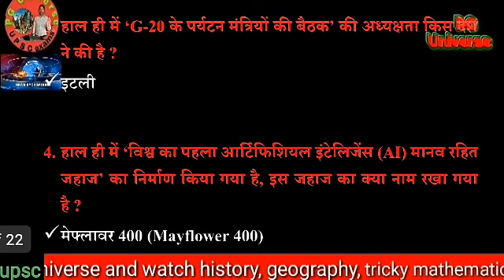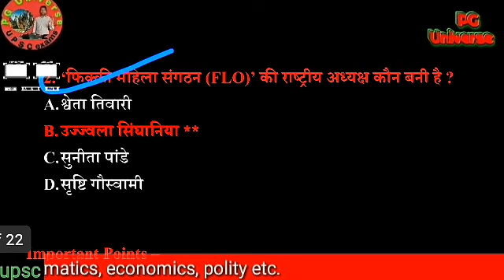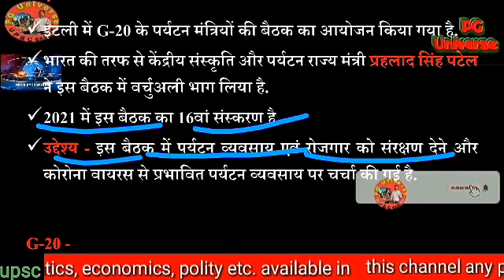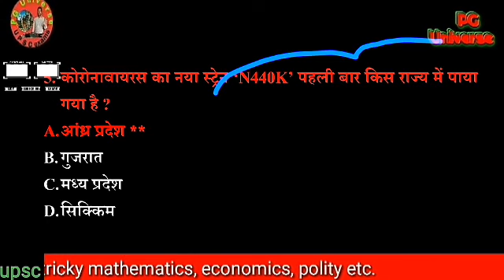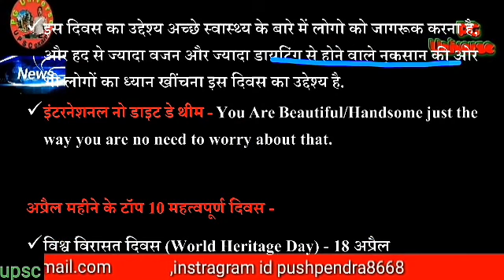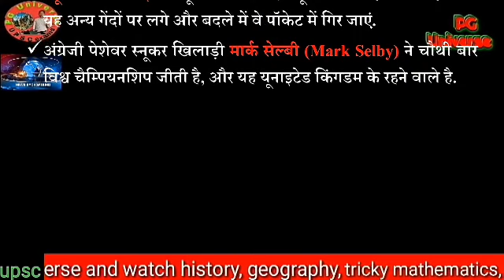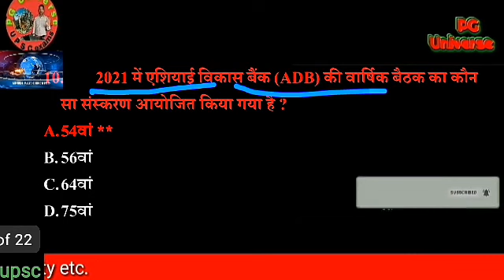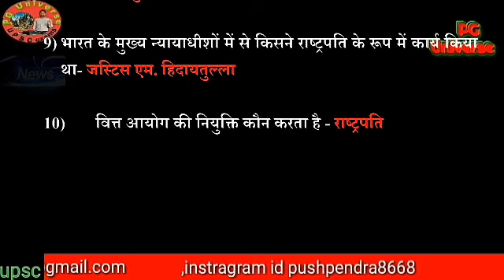7 may current affairs | daily current affairs | quize based current affair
about me

   everyday

about video

7 may current affairs | daily current affairs | quize based current affair |  may current affairs